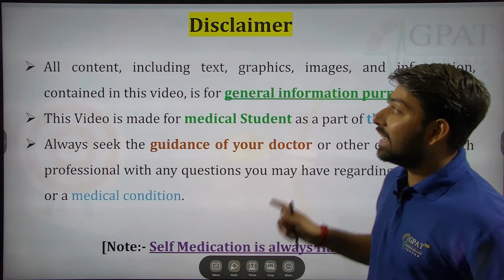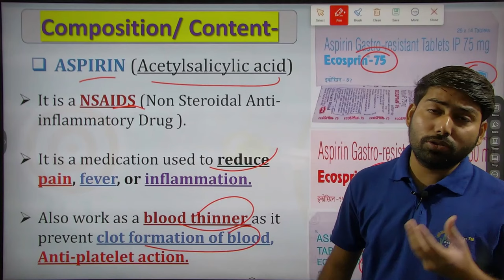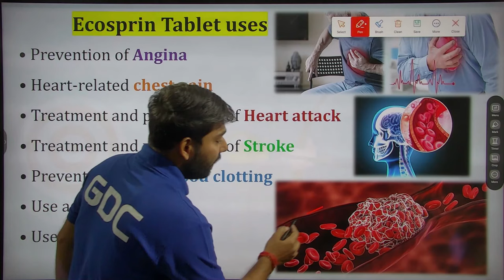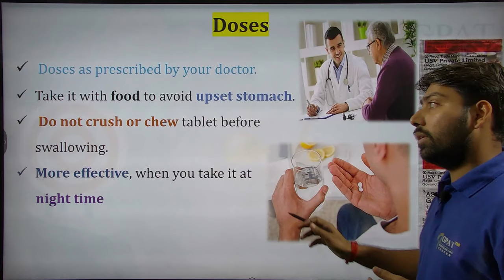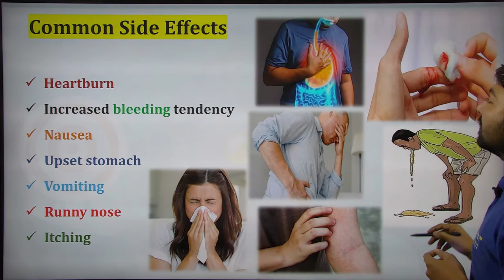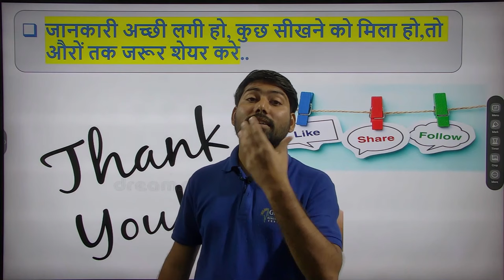Ecosprin Tablet की सम्पूर्ण जानकारी || खून पतला करने की दवा 💊📌|| लेने का सही तरीका? | Must Watch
✔Ecosprin Tablet is an antiplatelet medicine used to treat and prevent heart attacks, strokes, and heart-related chest pain (angina). It helps to prevent the formation of blood clots in your blood vessels. It is a very widely used medicine for heart protection.

✔Ecosprin  Tablet is usually best taken with food otherwise it may upset your stomach. The dose that is right for you depends on what you are taking it for and how well it helps your symptoms. You should take it as recommended by your doctor.

✔The most common side effects of this medicine are heartburn or upset stomach, nausea, and vomiting. These are not usually serious but if you are worried, ask your doctor about ways of reducing or preventing them. This medicine may sometimes cause you to bleed more easily (for example you may get nosebleeds or bruises).

✔Before taking it, you should let your doctor know if you have ever had a prolonged problem when your blood did not clot properly or if you have had an ulcer or bleeding in your stomach or intestine. To make sure this medicine is safe for you, also tell your doctor if you have trouble with your liver or kidneys, have high blood pressure, or asthma. Let your doctor know about all the other medicines you are taking because they may affect, or be affected by, this medicine.

✔Pregnant or breastfeeding women should consult their doctor before starting treatment. It is usually not recommended in later stages of pregnancy and while breastfeeding. Avoid drinking alcohol while you are taking this medicine. Heavy drinking can increase your risk of stomach bleeding.
You can also visit this videos --
Ecosprin 75 mg tablet uses in hindi,
Ecosprin 75 mg tablet uses,
Ecosprin 150 mg tablet uses,
Ecosprin 325 mg tablet uses,
Ecosprin tablet k fayde,
Ecosprin tablet,
Ecosprin tablet kis kaam aati hai,
Ecosprin uses,
Ecosprin 75mg,
Ecosprin 75mg tablet,
Pharma lectures,
Pharma lecture,
Thanks 😊✌🙌